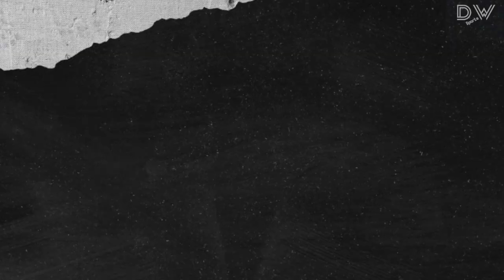Siapa Yang Gacor‼️Perbandingan Statistik + Market Value Flavio Silva & Incaran Persik Kediri 💜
Jeremy Menez Persik Kediri, Pedro Paulo Segera Gabung Persik Kediri
Keisuke Honda Calon Pelatih Persik Kediri, Arthur Irawan Bertahan Di Persik Kediri,
Arthur Irawan Persik Kediri, Anderson Nascimento Persik Kediri, Yusuf Meilana Persik Kediri
RENAN SILVA Persik Kediri, Mental Pemenang Persik Kediri, Persik Vs Persis Solo, Persis vs Persik.

Penjaga gawang : Dikri Yusron Afafa, Kurniawan Kartika Ajie, Djiwa Herlando, Geril Kapoh

Pemain Belakang : Anderson Nascimento, Dany Saputra, Moch Fisabillah, M Fahad Abdullah, Yusuf Meilana, Agil Munawar, Vava Mario Yagalo, Hamra Hehanusa, Rangga Widiansyah, Bagas Satrio, Jimmy Aronggear

Pemain Tengah : Krisna Bayu Otto, Arthur Irawan, Ady Eko Jayanto, Faris Aditama, Fitra Ridwan, Muhammad Taufiq, Arsyad Yusgiantoro, Renan Silva, Riyatno Abiyoso, Rohit Chand, Beni Oktovianto, Mahir Radja, Jordan Zamorano, Miftahul Hamdi, Oky Kharisma

Pemain Depan : Flavio Silva, Jeam Kelly Sroyer, Rendy Juliansyah, Sutan Zico, Yohanes Ferinando Pahabol, Braif Fatari, Ahmad Raia Arditian, Roger Bichario, Mohammad Khanafi

Dipinjamkam :
Jimmy Aronggear (Kalteng Putra)
Muhammad Ridwan (Dewa United)
Fandry Imbiri (Persita)
Mohammad Rifaldi (Dewa United)